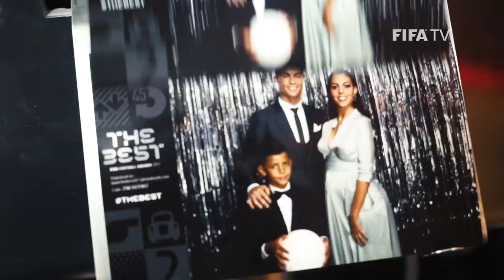THE BEST FIFA PHOTO BOOTH! (EXCLUSIVE)